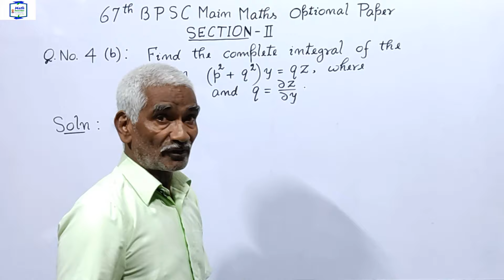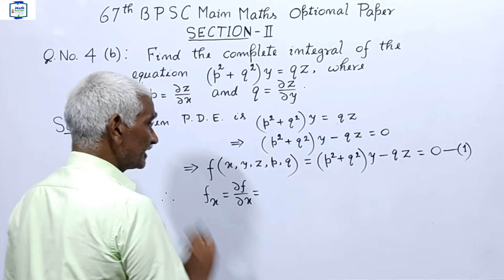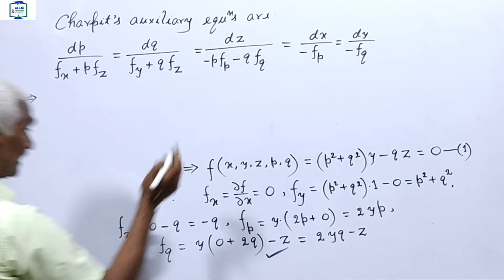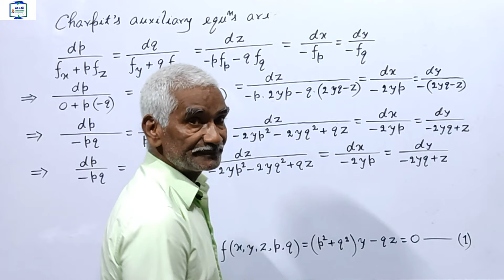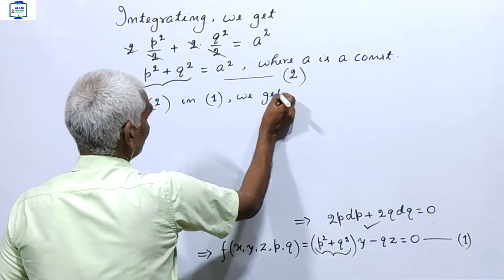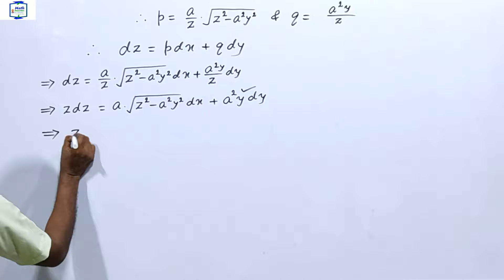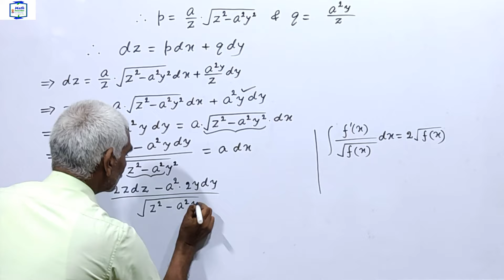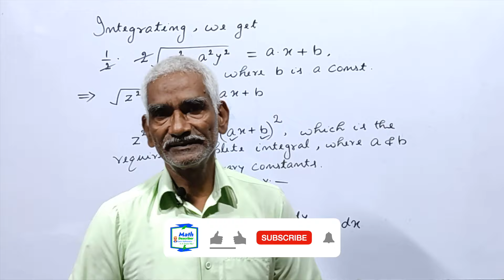Charpit's Method For Non Linear Partial Differential Equation | 67 BPSC | Maths Optional | Q.4(b)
This video lecture deals the step by step solution of Question Number 4(b) in Section-2 of 67th BPSC Main Maths Optional Paper carrying 13 Marks. This question has been asked from the Charpit's Method for solving a Non Linear Partial Differential Equation of Order 1 of the Topic Partial Differential Equation (P.D.E.).

Charpit's Method is most important for BPSC वित्तीय प्रशासनिक पदाधिकारी एवं समकक्ष, BPSC Auditor Main Maths Optional, UPSC Civil Service Maths Optional, Engineering Mathematics and B.Sc. Maths Hons. of all Indian Universities. So this solution is more useful.

You may solve the problems on Charpit's Method according to my process very easily.

Dr. Pramod Ranjan.
M.Sc. in Mathematics
Ph.D. in Mathematics
Prof. of Mathematics
35+ Years of Teaching Experience